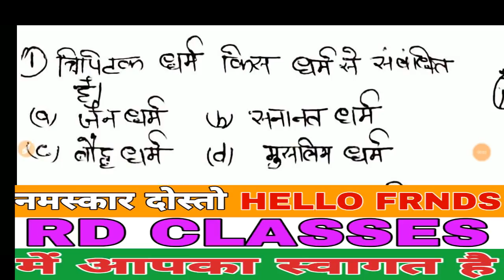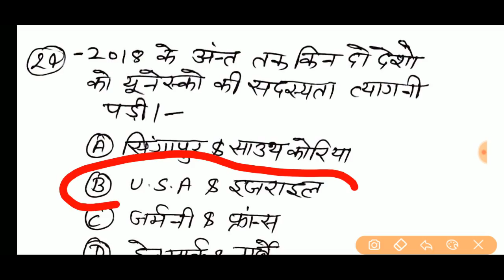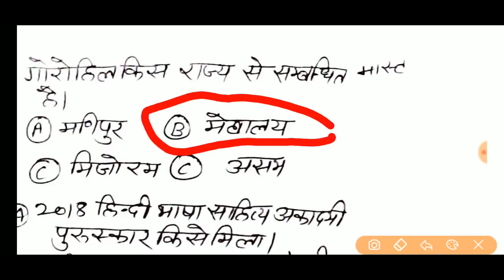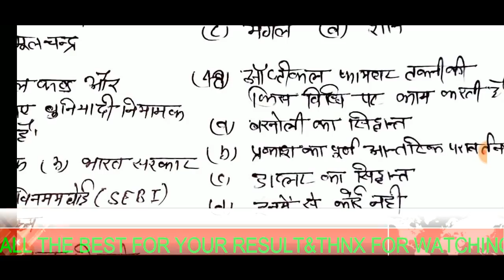## UP B.ED 2019 G.S. QUESTIONS SOLUTION || UP B.ED प्रवेश परीक्षा 2019 सामान्य ज्ञान प्रश्न हल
## UP B.ED 2019 G.S. QUESTIONS SOLUTION || UP B.ED प्रवेश परीक्षा 2019 सामान्य ज्ञान प्रश्न हल || by SUDHIR SIR

 HELLO FRIENDS

 WELCOME TO RD CLASSES BY SUDHIR SIR

WELL FRIENDS TODAY I will discuss the General Awareness questions which were asked in UP B.ED ENTRANCE EXAM 2019 IN morning shift. These questions are presented with answers by me sudhir sir.

Other links are.

कम से कम कितना समय लगेगा B.Ed की ANSWER KEY आने मे जाने स्मपूर्ण ANALYSE के साथ

# UP B .Ed मे अब आएगे 5 से 15 अंक अधिक|| UP B.ED ENTRANCE EXAM NOW CHANCE TO INCREASE 5 TO 15 MARKS|

# UP B.Ed 2019 CUTOFF सम्पूर्ण ANALYSE के साथ|| UP B.Ed ENTRANCE EXAM 2019 CUTOFF WITH ANALYSE||

बी.एड. प्रवेश परीक्षा 2019 हिन्दी मे देखे कितने सही है# UP B.ED ENTRANCE EXAM 2019 PAP